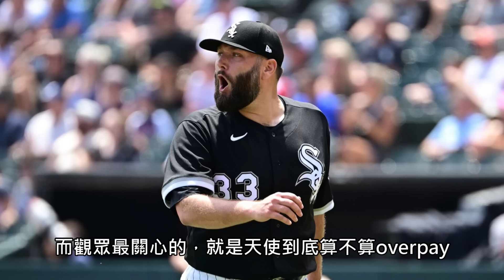沒有最瘋，只有更瘋 - 談天使交易Lucas Giolito交易案｜生啤C五度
除了震驚我想不到其他看到這筆交易第一眼的心得

成為這個頻道的會員一起和我們聊棒球！